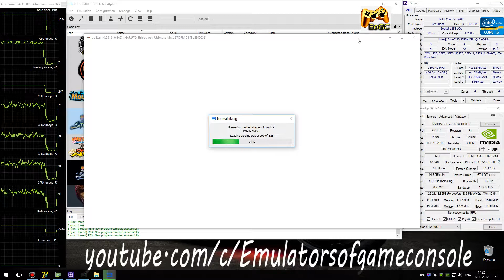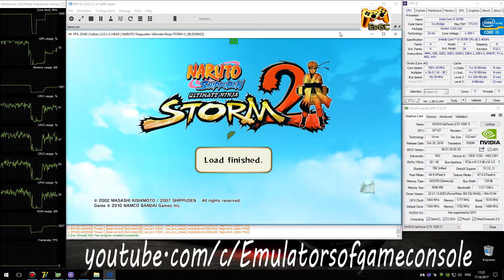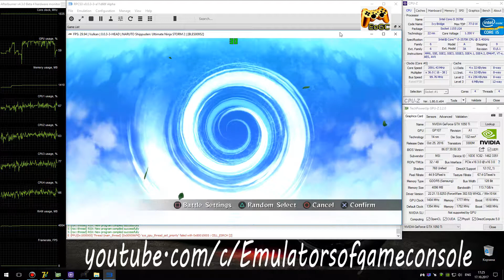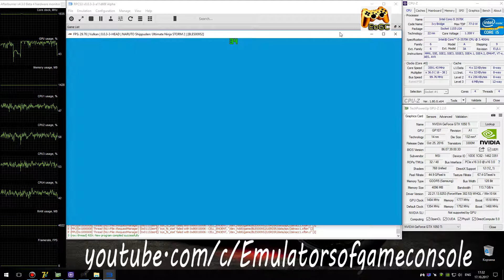RPCS3 0.0.3 PS3 Emulator - Naruto: Ultimate Ninja Storm 2 (4K UpScale) LLVM Vulkan (Auto LLE) #5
My Spec:
Naruto: Ultimate Ninja Storm 2 / UNS2 (PS3)
Status: Playable / Ingame (Progress)
Realtime Footage
Работает достаточно хорошо. С увеличенным разрешением рендера ощутимо улучшается качество картинки и пропорционально увеличиваются требования к видеокарте (1050ti вполне хватает)
Ждем обновлений :)